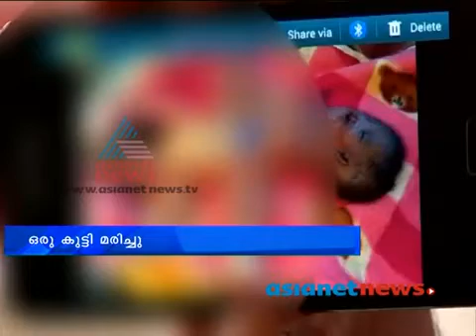First Successful Separation Of Conjoined Twins by Prof. Dr. Prathap Somnath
Surgical separation of conjoined parasitic twins was done in June 2013 in Govt Medical College, Kozhikode, Kerala